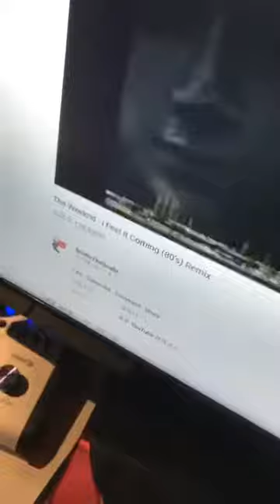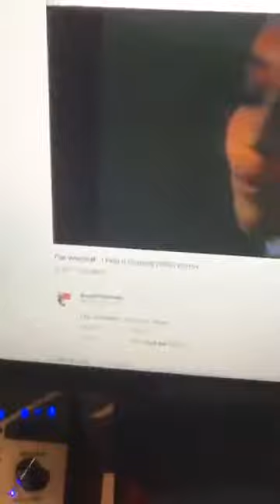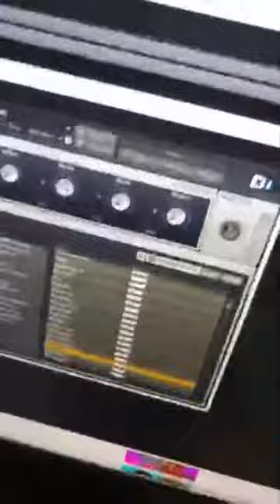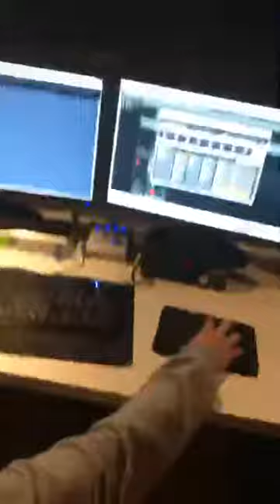171215 제이문 IG LIVE 1